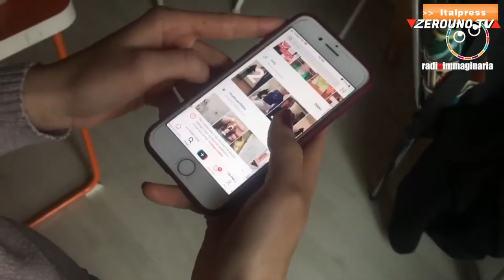Tg Giovani 14 Febbraio 2021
In questo numero: C'è differenza tra bullismo e pettegolezzo? - Dad, lo sfogo delle prof - Adolescenti e social, il sondaggio